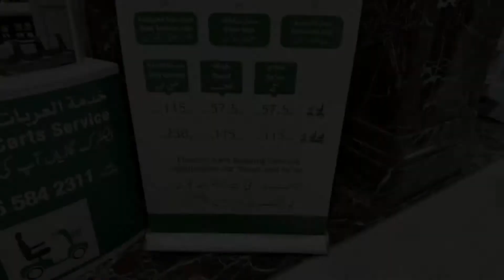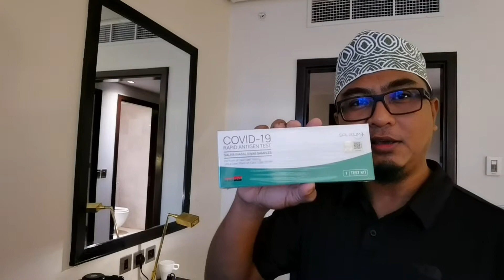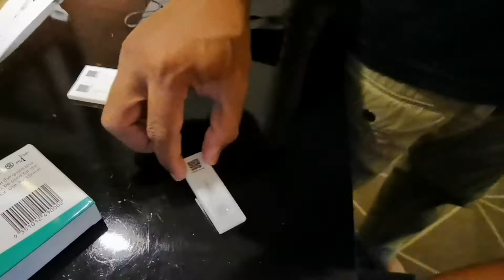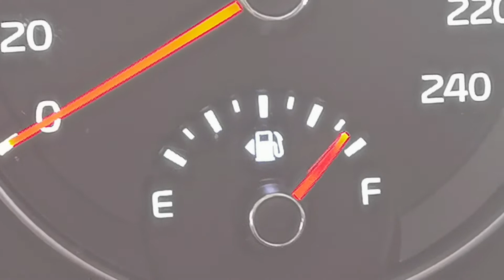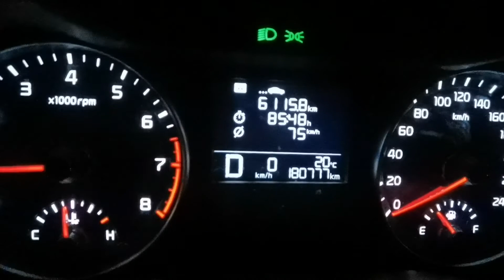Umrah Road Trip (Oman - Saudi Arabia) Final video (Good bye Makkah and Madinah)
Perform Umrah by road through the newly open land boarder of The Sultanate of Oman - Kingdom Saudi Arabia on January 2022